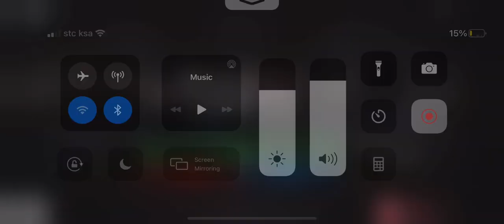Roblox gameplay (Piggy : Book 2 Chapter 3 // Sad Ending : Zizzy dies)